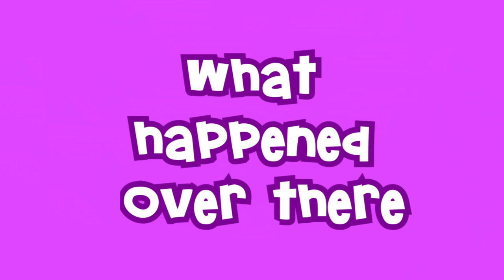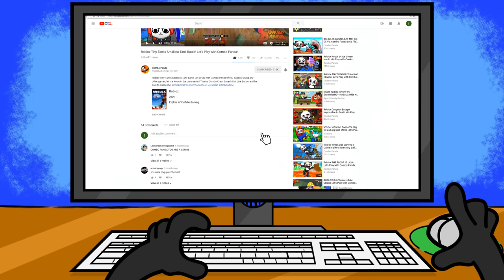HARDEST Floor is Lava Game in ROBLOX!!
HARDEST Floor is Lava Game in ROBLOX!! Floor is Lava is one of my favorite Roblox Games, but this time it was IMPOSSIBLE!!